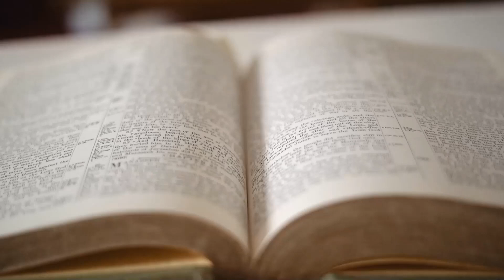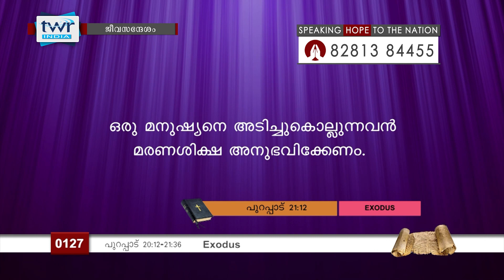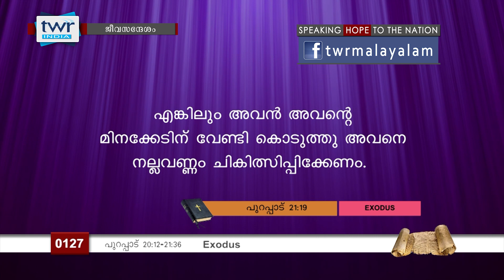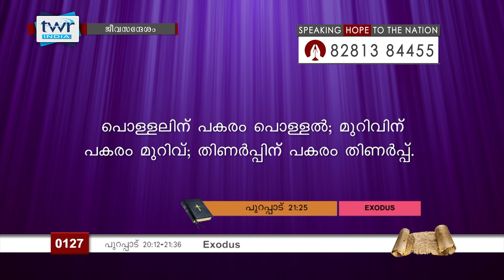TTB ജീവസന്ദേശം - പുറപ്പാട് 20:12- 21:36 (0127) - Exodus Malayalam Bible Study